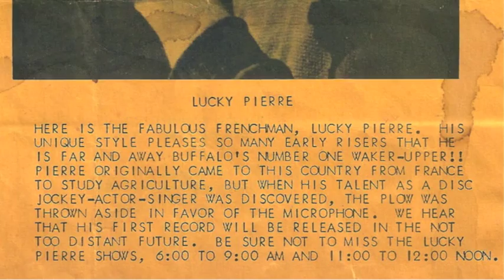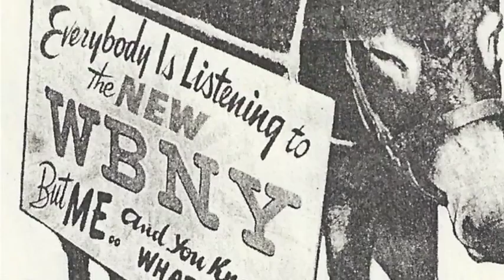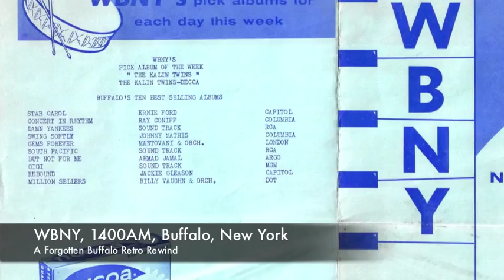WBNY-AM, Lucky Pierre, Buffalo, New York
WBNY, 1400AM became Buffalo's FIRST top 40 radio station when it adopted the format in 1957 (A full year before WKBW-AM). This Forgotten Buffalo Retro Rewind features one of the station's biggest stars, Lucky Pierre Gonneau. Historic & Hip...Forgotten Buffalo.